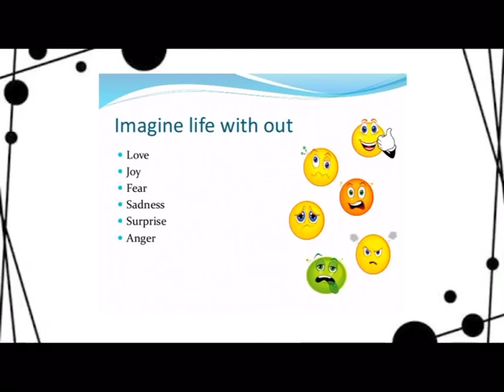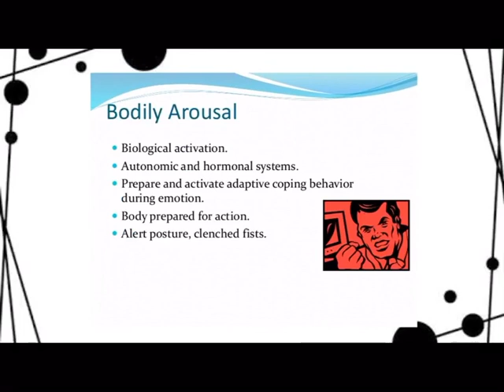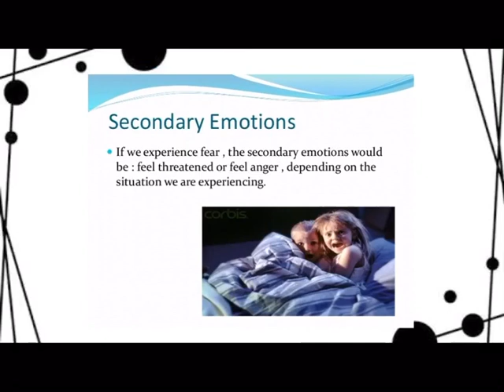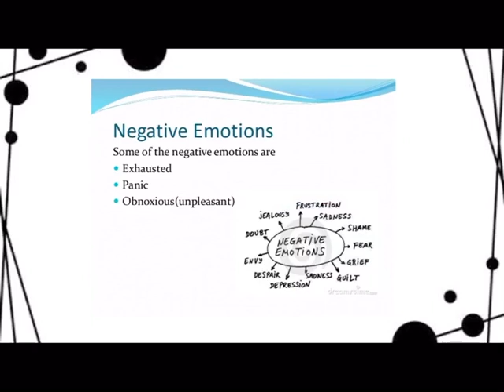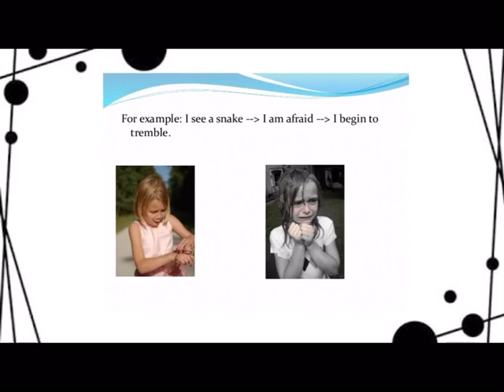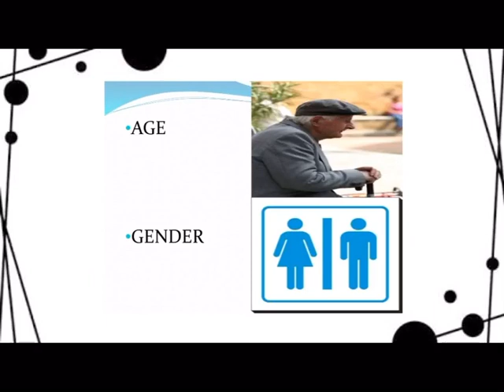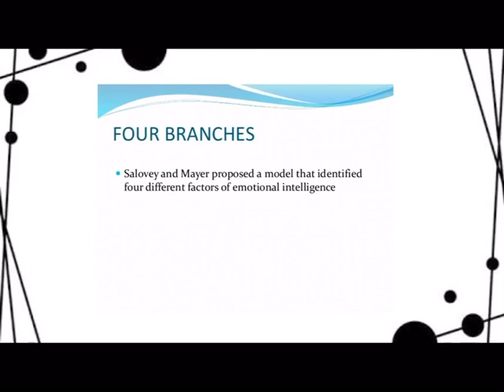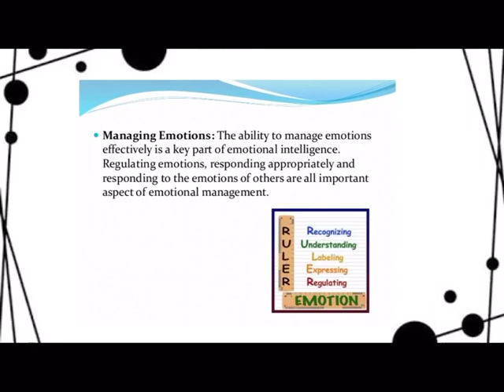Understanding the Self - Emotions